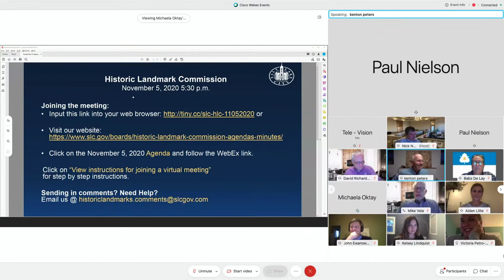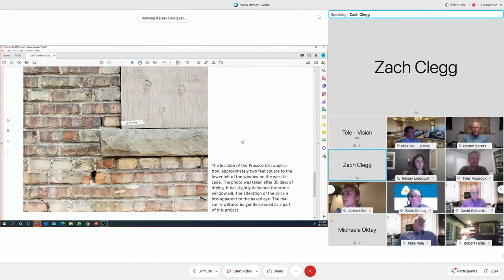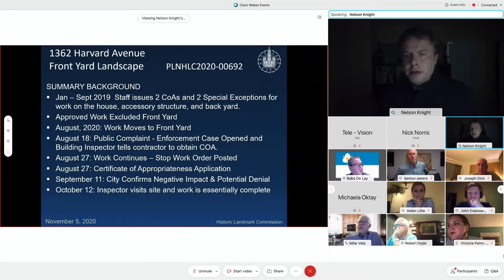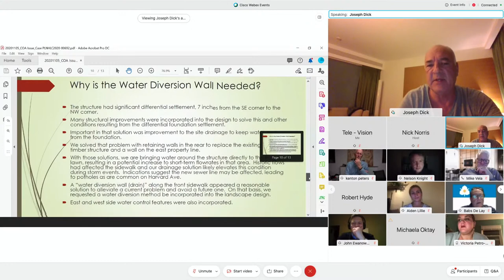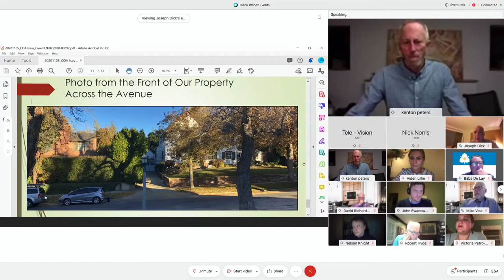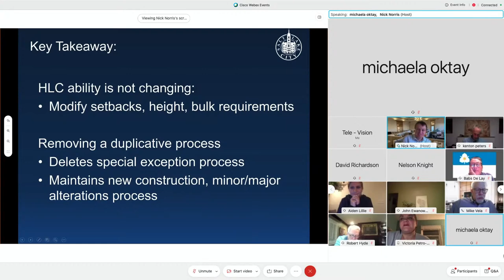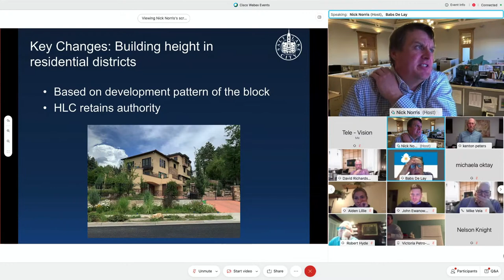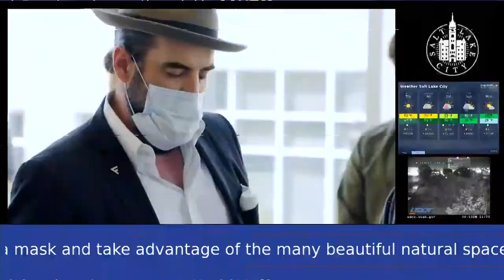Historic Landmarks Commission - November 05, 2020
Historic Landmarks Commission Meeting - November 05, 2020